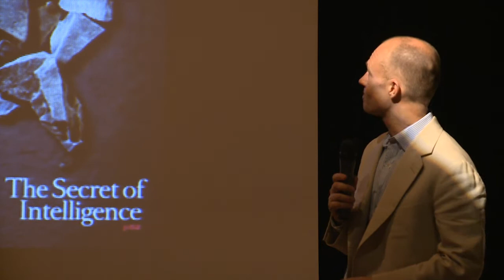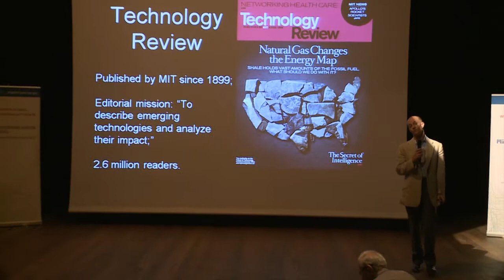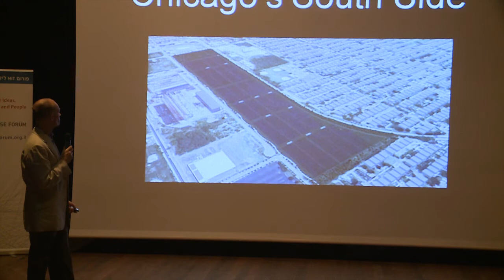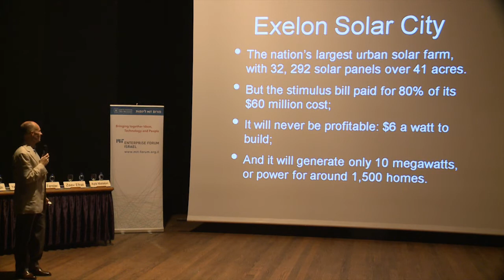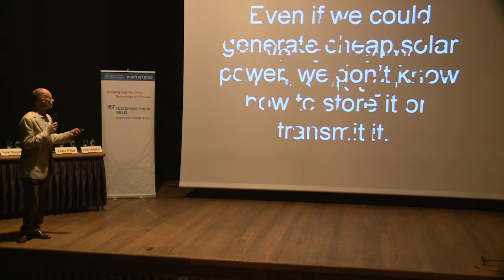Jason Pontin- Breakthrough Energy Technologies- part 1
Jason Pontin, Chief Editor of the Technology Review magazine, lecture about Breakthrough Energy Technologies, At MIT Enterprise Forum Israel, Back to The Future Event May 2011